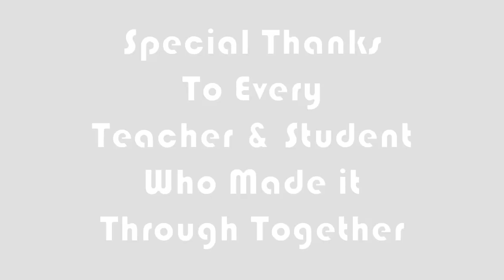Regent Secondary School Sec 2 Cohort Camp Video Montage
A montage of how our secondary two students did life at the 2021 cohort camp!